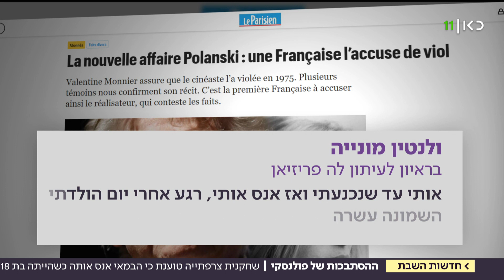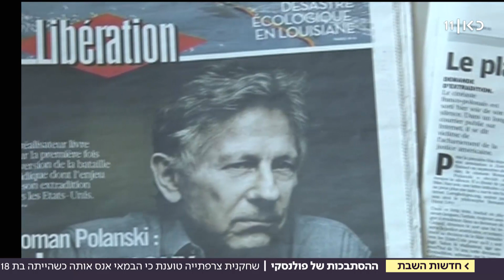השחקנית הצרפתייה האשימה – פולנסקי אנס אותי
כאן חדשות | רגע לפני שסרט חדש שלו יוצא לאקרנים, הבמאי רומן פולנסקי ממשיך להסתבך. שחקנית צרפתייה טוענת כי פולנסקי, שהורשע בעבירות מין בארצות הברית, אנס אותה כשהייתה בת 18. כתבתו של יואב זהבי, מתוך חדשות השבת 09.11.19